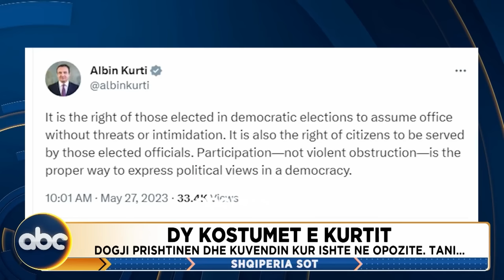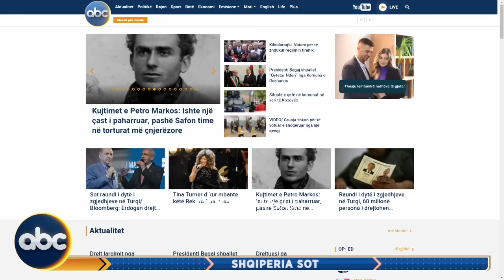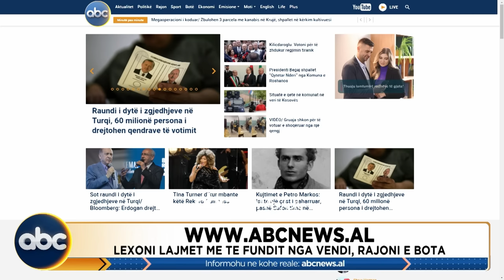Shqiperia Sot, ora 11:00 - 28 Maj 2023 | ABC News Albania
Zhvillimet më të fundit në vend, do të vijnë të pasqyruara për rreth një orë në ABC News, përmes ‘Shqipëria Sot’. Lajmet më të fundit jo vetëm në kryeqytet, por në të gjithë Shqipërinë, do të jenë në fokusin e moderatores Isida Muço, të cilat do të vijnë pranë jush përmes lidhjeve të drejpërdrejta të korespondentëve në të gjithë vendin.Cdo ditë nga e hëna në të premte, ora 11:00-12:00.